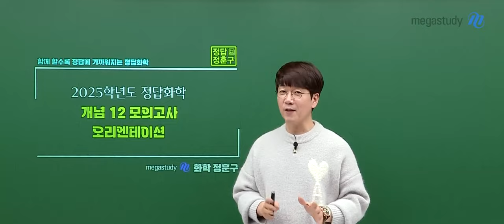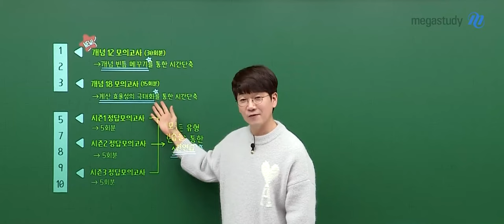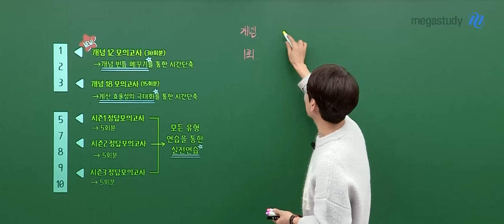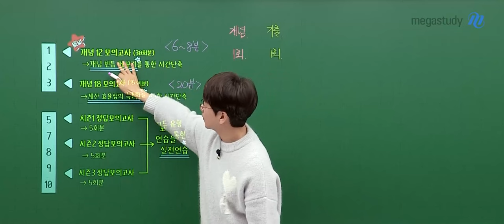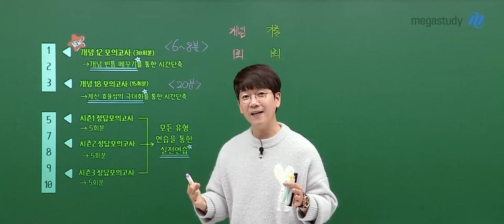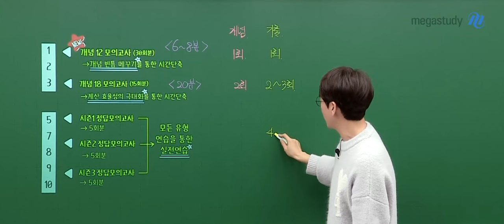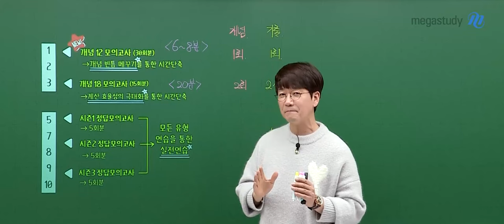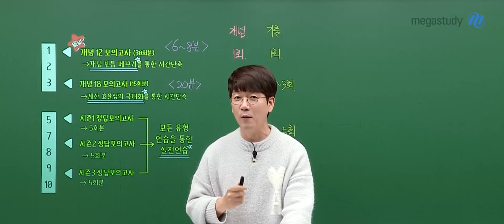[메가스터디] 화학 정훈구쌤 - [화학I] 2025 정답 개념-12 모의고사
화학 정훈구 선생님의 [화학I] 2025 정답 개념-12 모의고사 영상입니다.